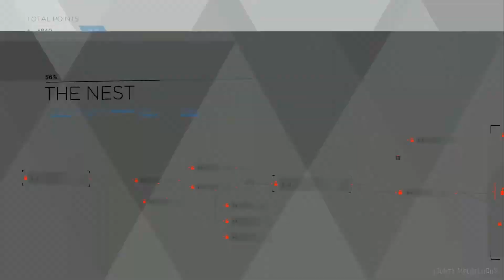Hank Slaps Connor for leaving him behind to fall down and die (Detroit Become Human)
In the mission The NEST while Connor is chasing after the Deviant he is left with a quick choice to either save Hank from falling or keep on running after the Deviant.
If we chose to leave Hank behind he wouldn't die but would be very Hostile towards Connor and come back to slap him.